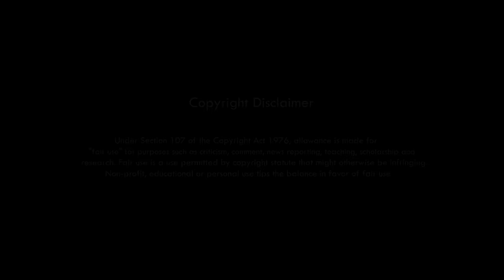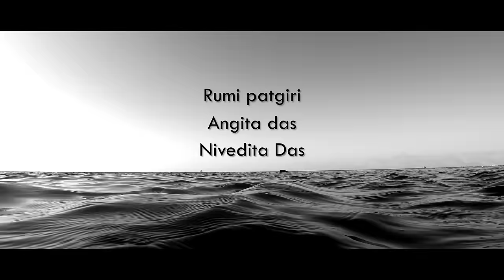CHEPATU ASENGVE || RUPJILI LEKTHEPI || PRINCE ENGLENG || NITU TIMUNGPI | SONJIT RONGHANG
Chepatu Asengve
Cast : Prince Engleng & Rupjuli Lekthepi
Singer : Sonjit Ronghang & Nitu Timungpi
Lyric & Tune : Sonjit Ronghang
Director : Jitul Timung
MUA : Kaberi Thakuria
Cinematographer : Basistha Hanse